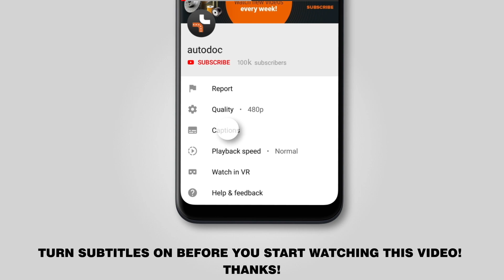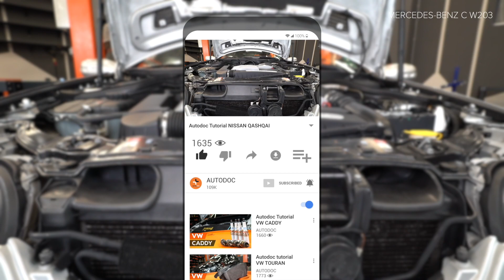Jak wymienić świece zapłonowe w MERCEDES-BENZ С W203 [TUTORIAL AUTODOC]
Jak wymienić świece zapłonowe MERCEDES-BENZ С200 3 (W203) 2.0 Sedan 2000 [TUTORIAL AUTODOC]

Świece zapłonowe w samochodach MERCEDES-BENZ C (CL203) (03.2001–05.2008) / MERCEDES-BENZ CLK (C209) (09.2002–05.2009) / MERCEDES-BENZ CLC (CL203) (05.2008–06.2011) / MERCEDES-BENZ SLK (R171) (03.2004–02.2011) / MERCEDES-BENZ C Estate (S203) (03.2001–08.2007) powinien być wymieniony zazwyczaj zgodnie z jedną i tą samą procedurą.

🔝 Najlepsze marki, które świece zapłonowe: BOSCH, NGK, DENSO, BERU, CHAMPION

🛠️ Narzędzia, które będziesz potrzebować na wymiany świece zapłonowe:
- bit imbusowy o numerze H5
- nasadka o numerze E8
- klucz do świec zapłonowych o numerze 16
- klucz grzechotkowy
- klucz dynamometryczny
- smar przeciw zatarciom w wysokiej temepraturze